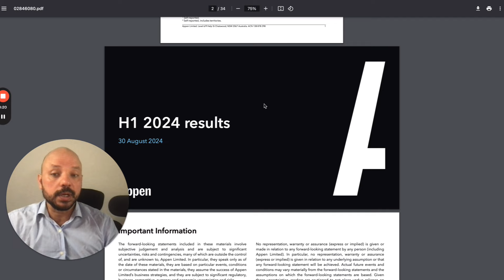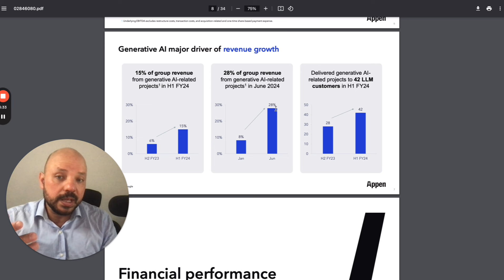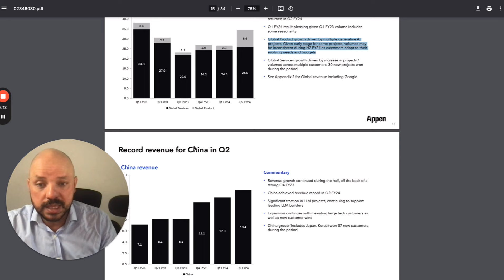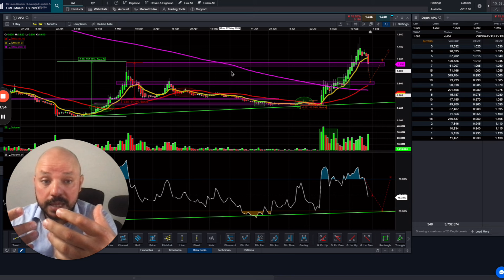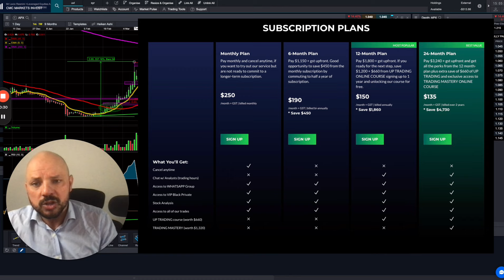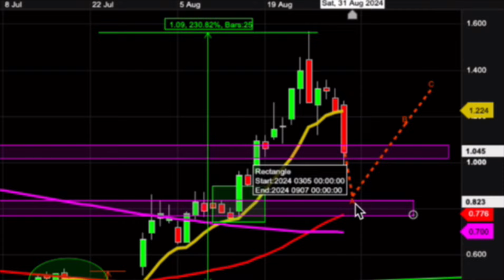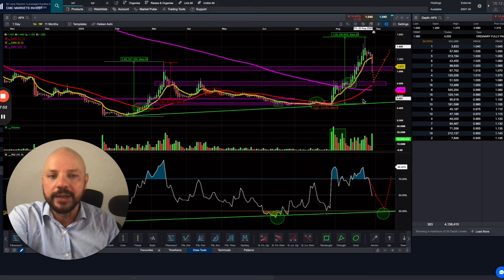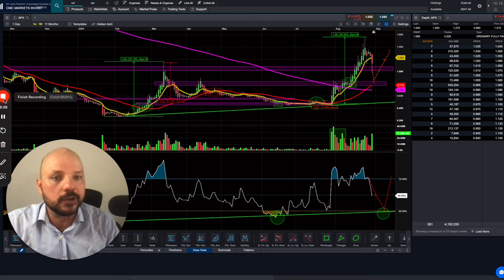(ASX: APX) | APPEN LIMITED AS PER 1HFY24 RESULTS | WHAT IS THE NEXT ENTRY?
DO YOU WANT TO TRADE WITH US AND HAVE ACCESS TO ALL OUR ENTRIES AND STOCK ANALYSIS?

This video is about today's (ASX: APX) | Appen Limited and latest 200% rally.

Some of our latest winners (December 2023 and January 2024) from positions we have been taking together with some of our  BG Trading VIP BLACK and BG TRADING VIP HUB  Members.

The information provided by BG Trading to you does not constitute personal financial product advice. The information provided is of a general nature only and does not take into account your individual objectives, financial situation or needs. It should not be used, relied upon, or treated as a substitute for specific professional advice. BG trading recommends that you obtain your own independent professional advice before making any decision in relation to your particular requirements or circumstances. Past performance of any product discussed is not indicative of future performance. (We urge that caution should be exercised in assessing past performance. All financial products are subject to market forces and unpredictable events that may adversely affect their future performance)